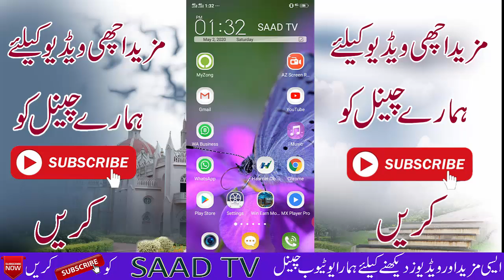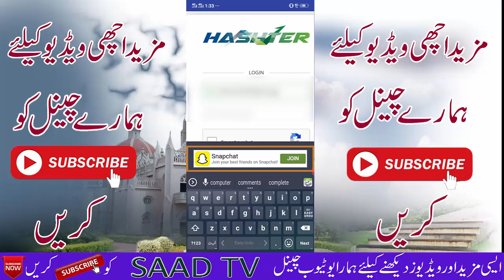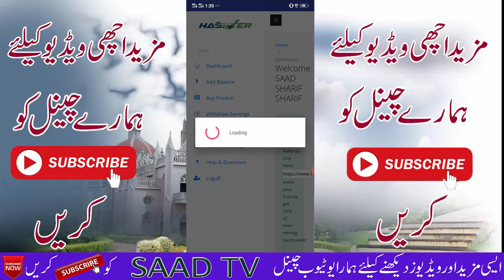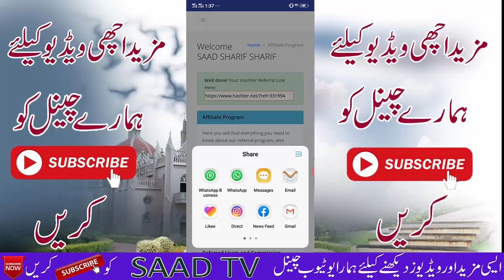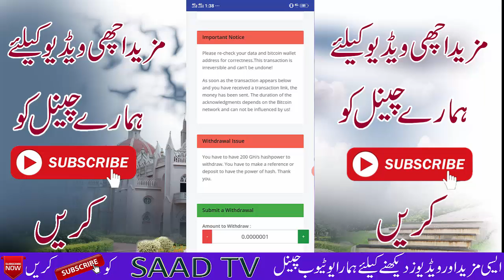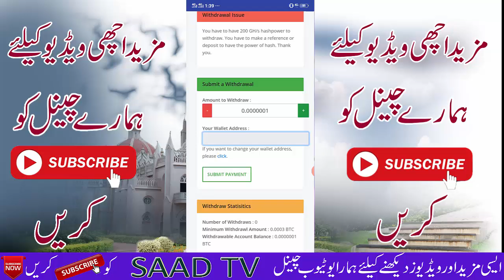how to make money online without investment 2020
how to make money online without investment 2020,how to earn money online in pakistan without investment 2020.